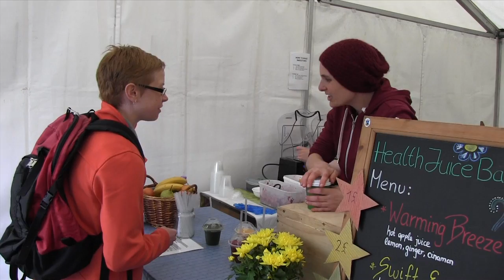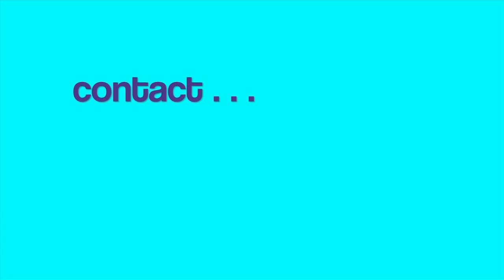Volunteering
This video is about volunteering for Kadampa Festivals